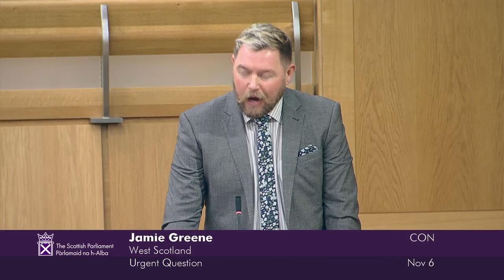Urgent Question - 6 November 2024